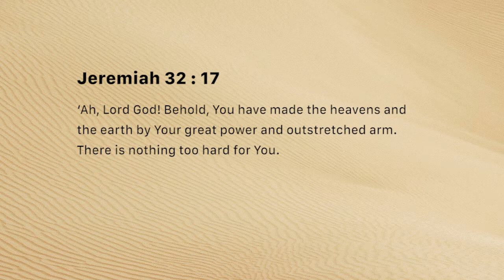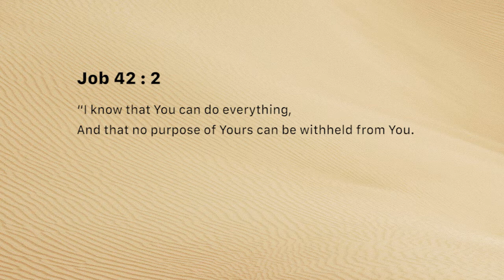All powerful Creator (Wednesday November 14)